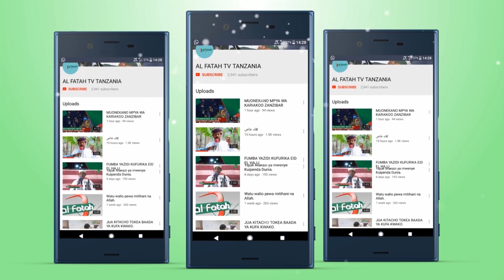MAZOEZI YA MAKOMANDO ZANZIBAR SI MCHEZO